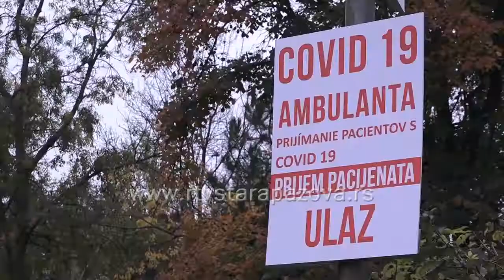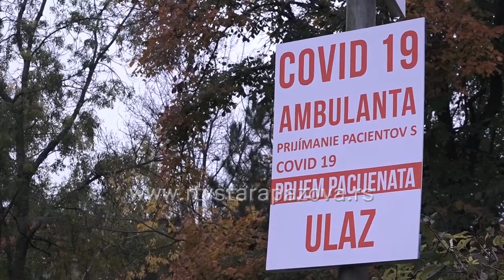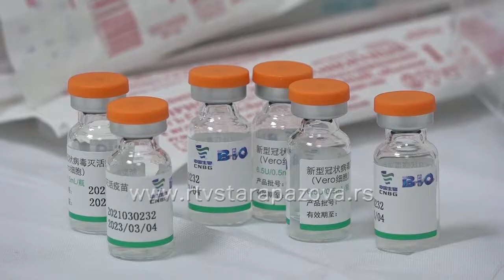Hladan period godine vreme čestih prehlada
Veliki je broj onih koji sumnaju na oboljevanje od kovida 19, ali u toku hladnijih dana, primetno je više pacijenata i na odeljenjima opšte medicine. Pogoršava se stanje srčanih bolesnika i sa povišenim krvnim pritiskom, ali česte su i prehlade. Lekari savetuju hroničnim pacijentima da redovno uzimaju svoju propisanu terapiju a građani kažu da se protiv prehlade štite povećanim unošenjem vitamina. Za vakcinu protiv sezonskog gripa vlada veliko interesovanje i do subote je podeljeno ukupno 718 doza vakcina protiv sezonskog gripa .